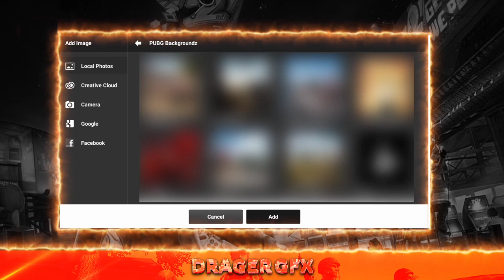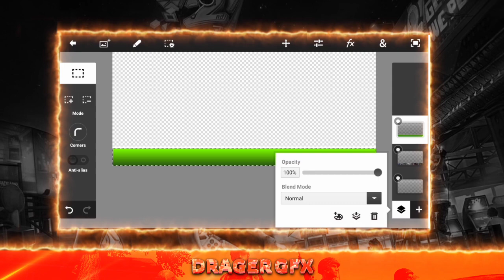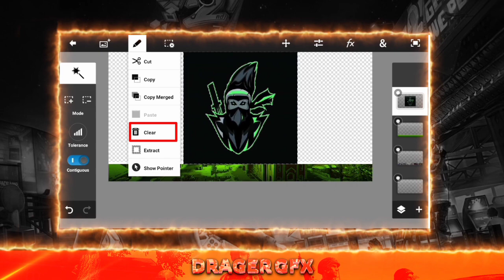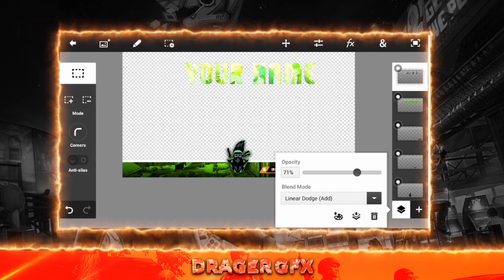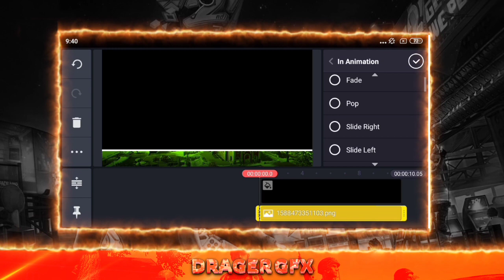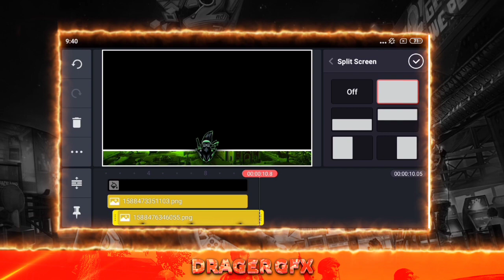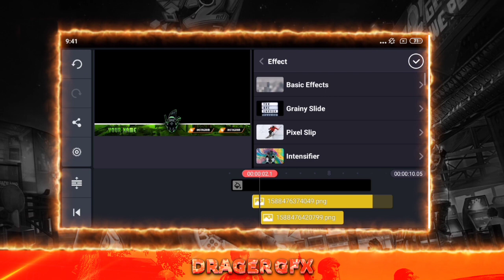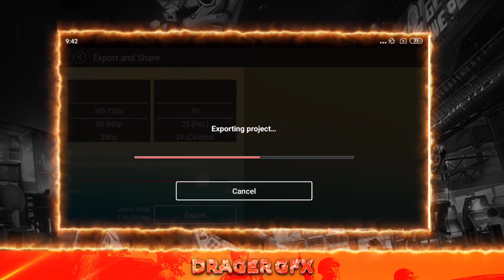How to make a Gaming live stream overlay on android using Ps-touch and kinemaster || By Drager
Today in this video I will show you how to create an animated gaming live stream overlay on android using Ps-touch and kinemaster

A step by step tutorial on animated overlay on android using Ps-touch and kinemaster..

After watching this video you can also make your own animated overlay on android..

Credits:-

Apes used:- pixellab, Ps-touch and kinemaster

Jai Hind...
Jai Maharashtra...